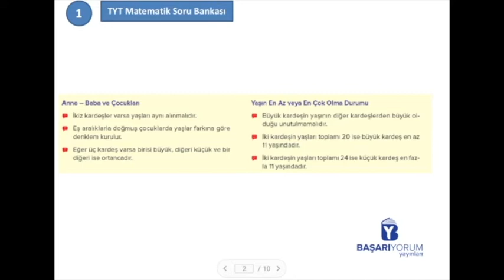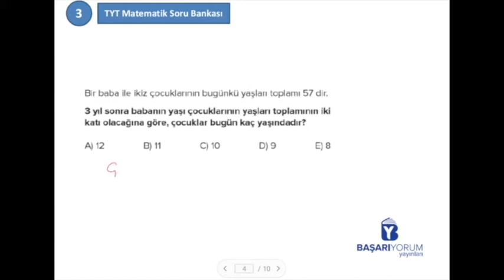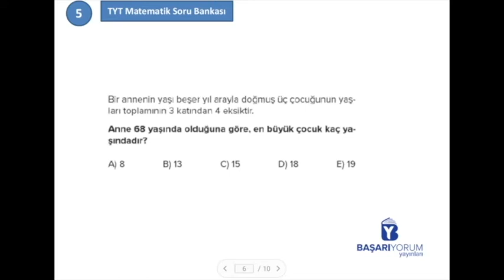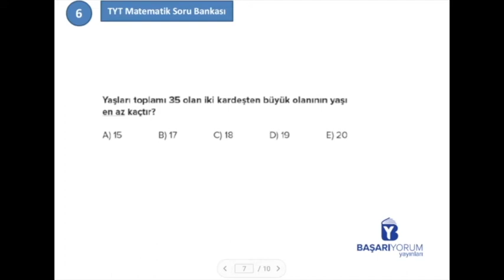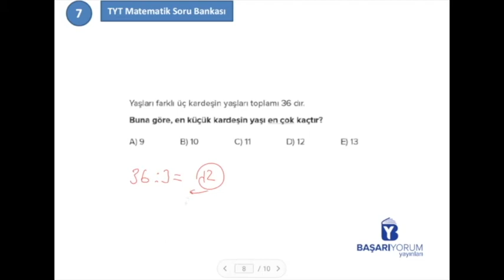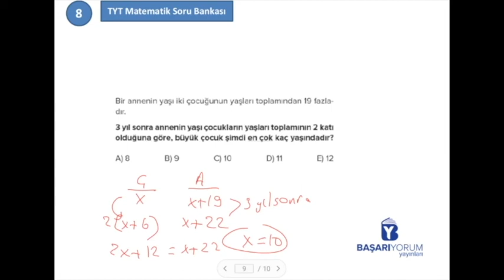TYT Matematik Soru Bankası • Sayfa-196